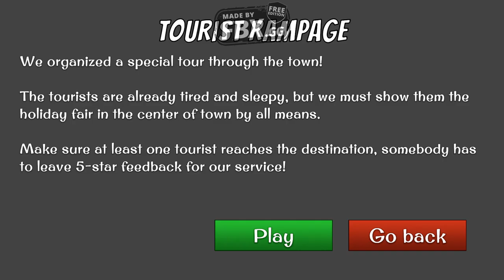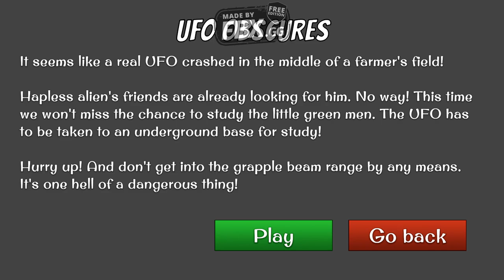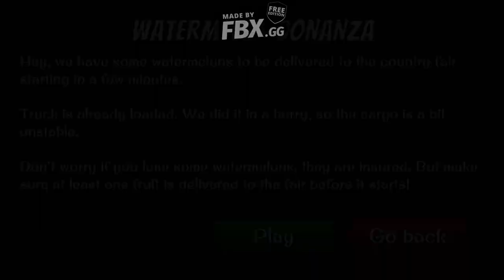Delivery Impossible Just don't play this